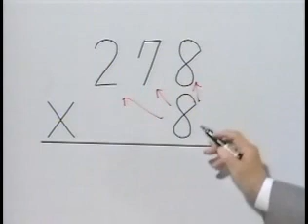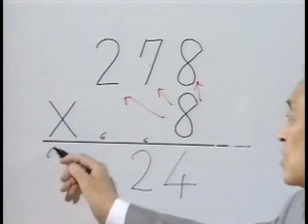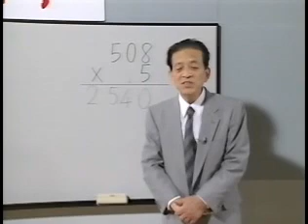かけ算（３けた×１けた プリントもんだい） S3S01_04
家庭塾のすすめ　岸本裕史先生　小学３年　算数